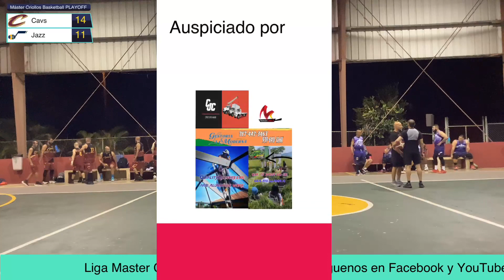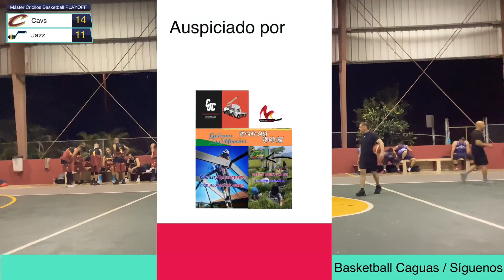Win or go Home , Jazz vs Cavs 17/10/2023